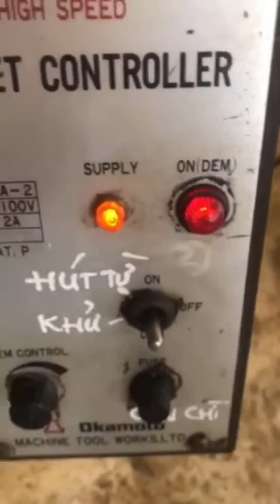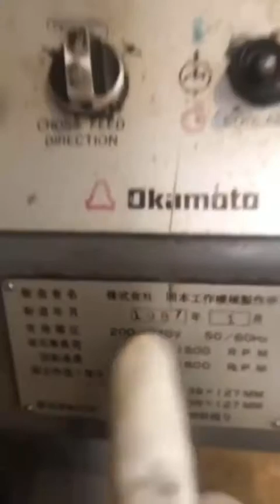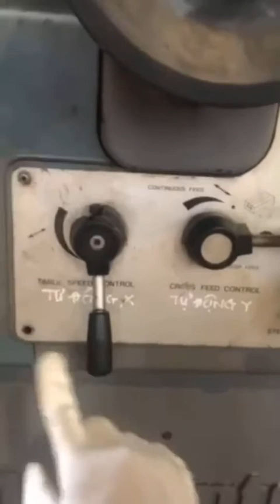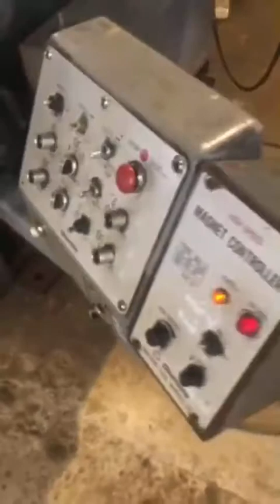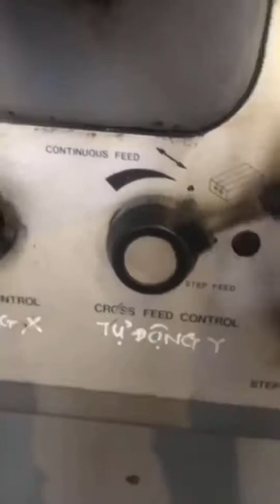"Okamoto" Surface Grinderodel PSG-64Year 1987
"Okamoto" Surface Grinder
Model  PSG-64
Year  1987